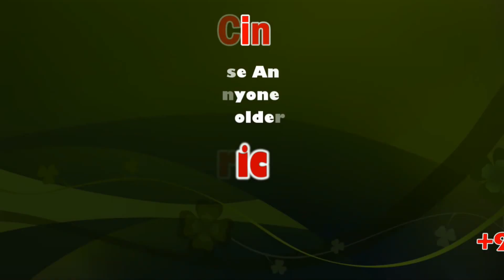AMMK founder Dinakaran Says, ‘Traitorous’ AIADMK will be taught a lesson, aunt Sasikala is helping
T.T.V. Dhinakaran claims his party is the true heir to Jayalalithaa’s legacy, and the late CM’s close aide Sasikala is advising him despite ‘stepping aside’ from politics.